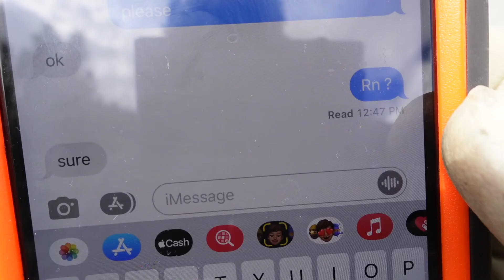GQVQS COOKOUT MEETING